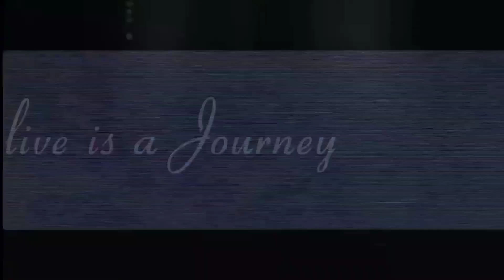SEARCH AND RESCUE Pertolongan Senyap | SPN INDONESIA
episode kali ini adalah siswa sudah mulai memasuki pelajaran lapangan SAR,

sebagai pertemuan awal siswa di berikan pelajaran gerakan dasar perorangan

gerak dasar perorangan ini akan sangat di butuhkan dalan kegiatan pelajaran SAR berikutnya